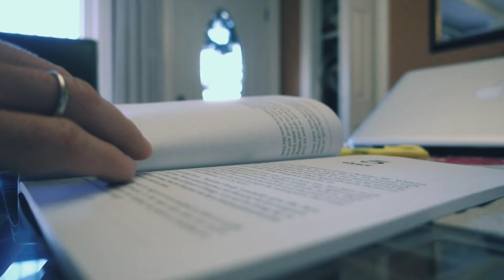holiday cheer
Wishing you all a Merry Christmas!

More on my side of things
Find all you need here

Also find my music on Spotify, Apple Music, iTunes, etc
Just search "Isaac Wheadon"